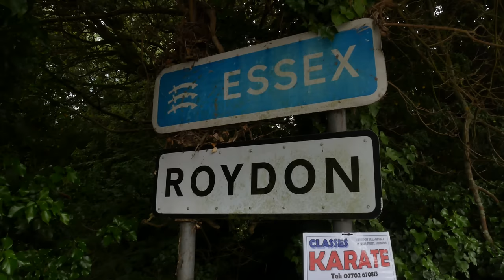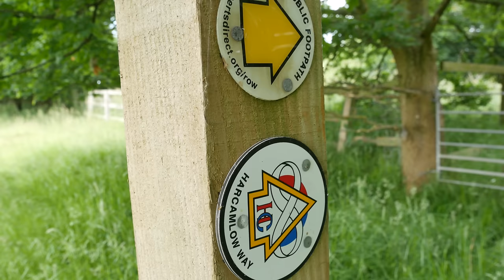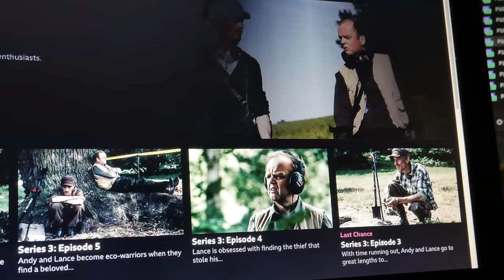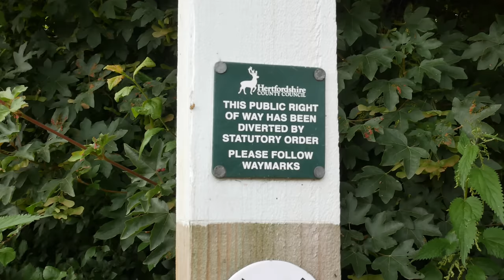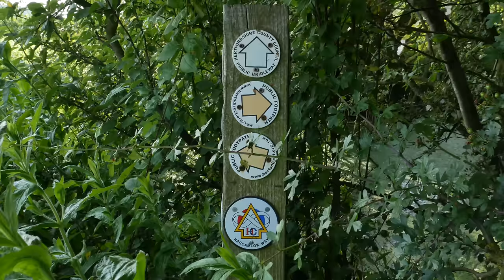The Most Beautiful Walk? - Roydon to Ware Hertfordshire (4K)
Walk following part of the Harcamlow Way from Roydon Station in Essex to Ware in Hertfordshire. Along the way we visit the mediaeval moat in Moat Wood and cross the River Ash while passing through some of the most beautiful countryside I’ve seen on my walks. And to think this is just 30 minutes by train from Stratford on the Lea Valley line.
Episode 102

Shot in 4K on a Panasonic GX80

Blue Dot Sessions - In Paler Skies